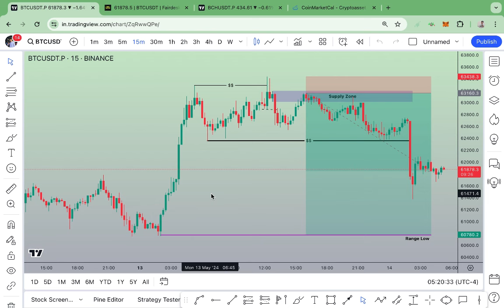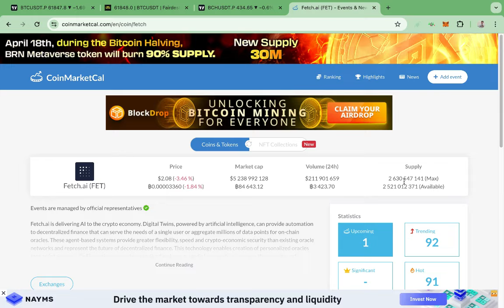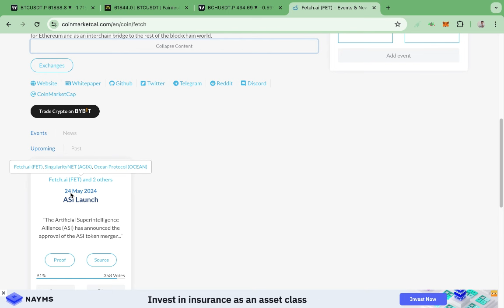How to Check Coin Before Pump || Check Coins Upcoming Events!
Hey crypto fam, looking to catch the next big pump?  This video's gonna be your roadmap to finding coins before they explode!  We'll break down key factors to check, from coin fundamentals to upcoming events that could send prices soaring.    Forget missed moonshots, learn how to identify potential gems and get ahead of the game!    ✨